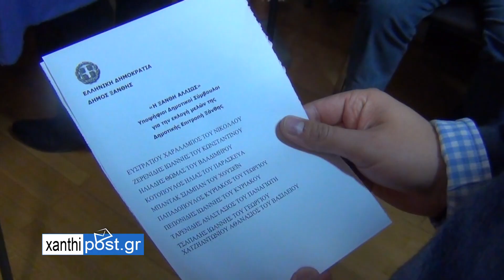ΕΚΛΕΧΘΗΚΑΝ ΤΑ ΜΕΛΗ ΤΗΣ ΔΗΜΟΤΙΚΗΣ ΕΠΙΤΡΟΠΗΣ Η ΟΠΟΙΑ ΑΠΑΡΤΙΖΕΤΑΙ ΑΠΟ 8 ΜΕΛΗ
ΕΚΛΕΧΘΗΚΑΝ ΤΑ ΜΕΛΗ ΤΗΣ  ΔΗΜΟΤΙΚΗΣ ΕΠΙΤΡΟΠΗΣ Η ΟΠΟΙΑ ΑΠΑΡΤΙΖΕΤΑΙ ΑΠΟ  8 ΜΕΛΗ ( ΠΕΝΤΕ (5) ΑΠΟ ΤΗΝ ΣΥΜΠΟΛΙΤΕΥΣΗ ΚΑΙ ΤΡΙΑ (3)   ΑΠΟ ΤΙΣ ΠΑΡΑΤΑΞΕΙΣ ΤΗΣ ΑΝΤΙΠΟΛΙΤΕΥΣΗΣ)